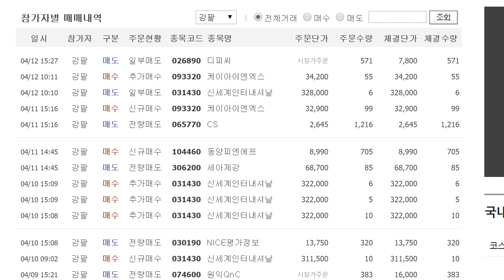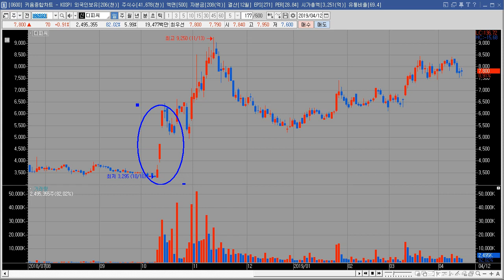디피씨, 주식고수 매매분석, 강팔 한경닷컴 스타워즈